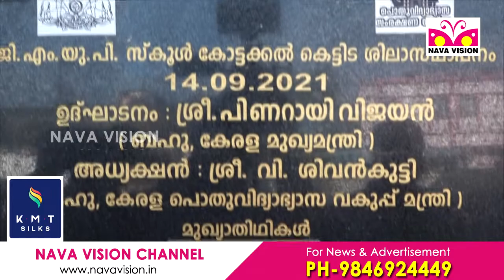കോട്ടയ്ക്കൽ GMUP സ്‌കൂളിലെ പുതിയ കെട്ടിടത്തിന് തറക്കല്ലിട്ടു